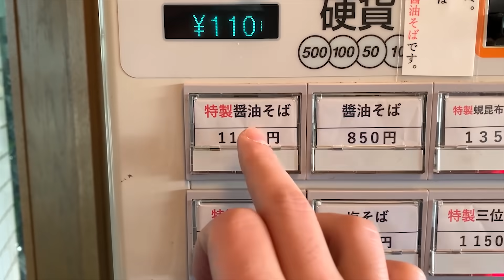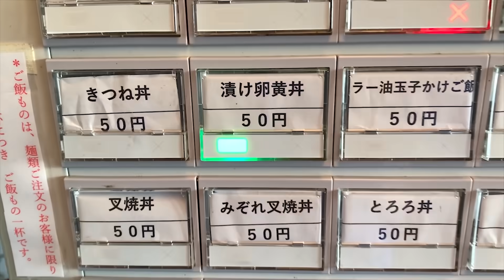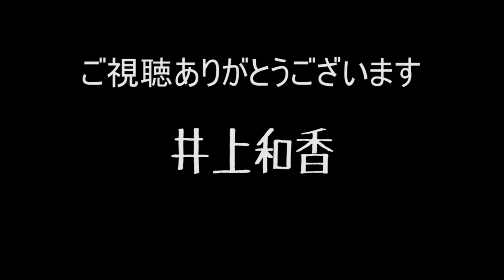50円で選び放題！激安どんぶりとウマ中華そばをすする 中華そば和渦TOKYO【飯テロ】SUSURU TV.第1906回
★SUSURU TV.の公式グッズサイトができました！★

中華そば和渦TOKYO
東京都品川区北品川3-2-1 MTM STUDIO 2F

〒164-0001
東京都中野区中野3-42-2
SUSURU宛　まで！